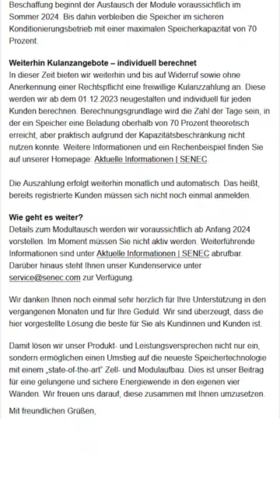Senec tauscht nun doch gegen LFP Akkus?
📢 Weiterführende Videos zum Thema: ▼
✔ Themen in diesem Video: ▼
00:00 Intro

Verabschiedung & Endcard

🚩 Meine Fanartikel: ▼

☝ zusätzliche Informationen ▼

§ Rechtliches ▼

© Impressum ▼